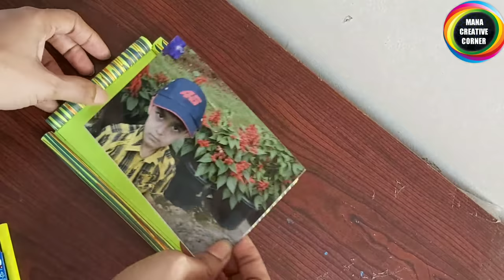Super Easy Paper#PhotoFrame#craftidea for kids DIY Paper photo frames#PictureFrame#art&craft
Super Easy Paper Photo Frame craft idea for kids DIY Paper photo frames/Picture Frame#art &craft

Hi friends
In this video I will show you how to make paper photo frames easily at home .It is a super easy paper photo frames craft idea for kids. Any one can make these  picture frames easily. Do it yourself.